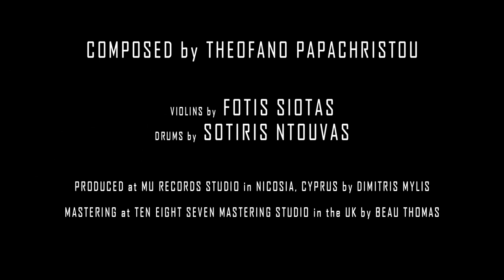- TOGETHER - Theofano Papachristou (official video clip)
- TOGETHER -  by THEOFANO PAPACHRISTOU - 2020
From the Album “ THE OTHER ME ”

Listen to the whole EP ALBUM on SPOTIFY

LYRICS - MUSIC by THEOFANO PAPACHRISTOU
COMPOSED by THEOFANO PAPACHRISTOU, DIMITRIS MYLIS

VIOLINS : FOTIS SIOTAS

DRUMS : SOTIRIS NTOUVAS

PRODUCED at MU RECORDS STUDIO in Nicosia, Cyprus
By DIMITRIS MYLIS

MASTERING at TEN EIGHT SEVEN MASTERING STUDIO in UK
By BEAU THOMAS

A FILM  by ANGELOS GREGORIOU & KOSMAS KARATZIAS
DRONE SHOT by SAVVAS GREGORIOU - PICTUREPERFECT

A SPECIAL THANKS to MOTO RACE CY

TOGETHER  with Oscar Constantinou

LYRICS :

-Together-

When you are with me
The world looks different
I don't want to loose you
Even if the planet destroed

I don't want to dream
My self without you
I don't want to walk alone

Together
We gonna travel the world
Together
We gonna dance forever

When you loved and beloved
When you adore, you re in love
You love

You are the spark in my life
You are my life
YES My life

I remember
I remember all that you said

I remember
I remember But
I don't want to forget

Without pause
Without a doubt
I'll keep choosing you

Let me be, by your side